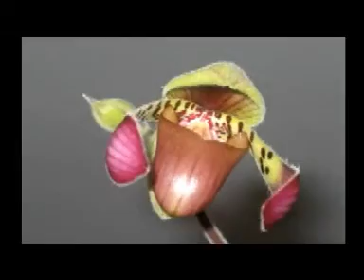DÜNYANIN TÜM ÇİÇEKLERİ SANA-7